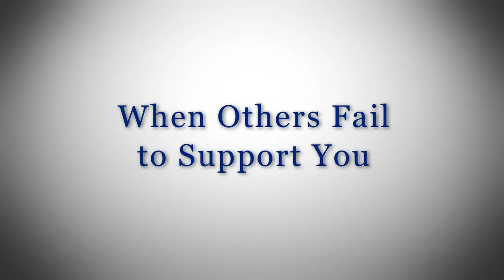Divorce Drama - People Will Talk.mp4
Diana Mercer from Peace Talks Mediation Services talks about divorce smack talk, supporting people going through divorce, Making Divorce Work and divorce mediation. Solutions for how to handle people talking about your divorce.